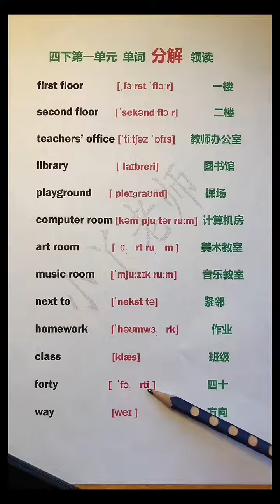453 集结吧光合创作者 开学加油站